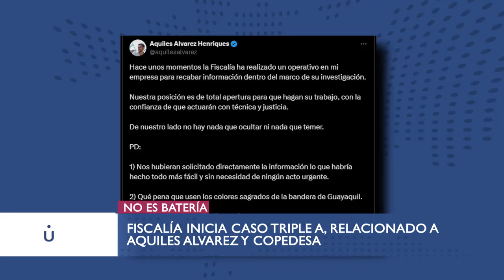FISCALÍA PRESENTA CASO "TRIPLE A", EL TURISMO BAJO ES CULPA DE LA PRENSA Y CASO ATI - UNEWS 23 JULIO